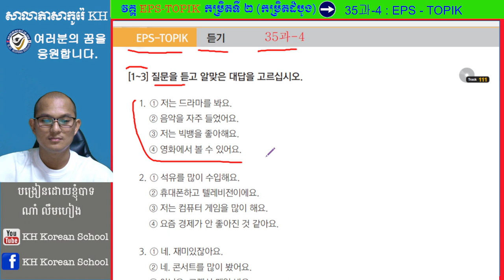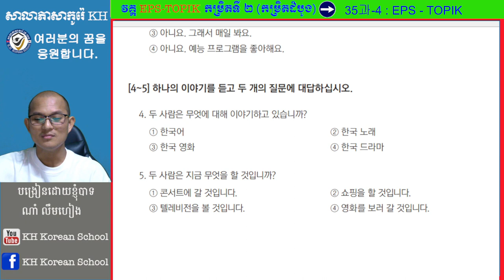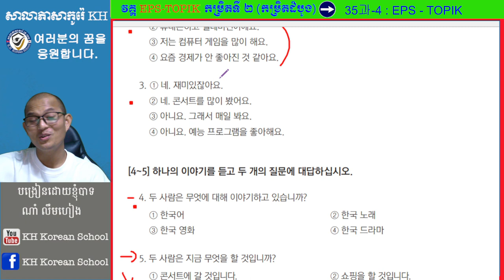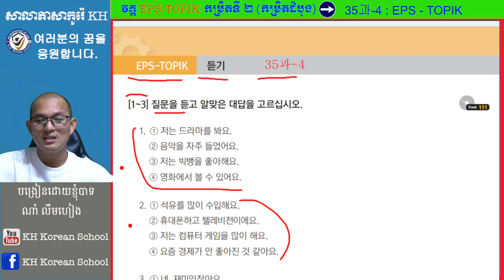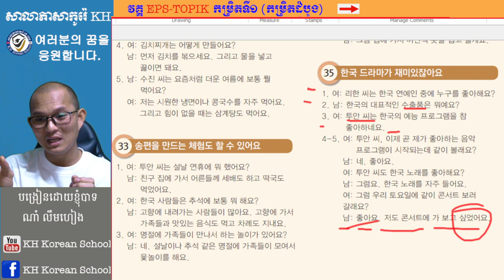វិញ្ញាសារ EPS-TOPIK ផ្នែក ស្តាប់ មេរៀនទី​៣៥ សម្រាប់ប្រលងទៅធ្វើការនៅកូរ៉េ